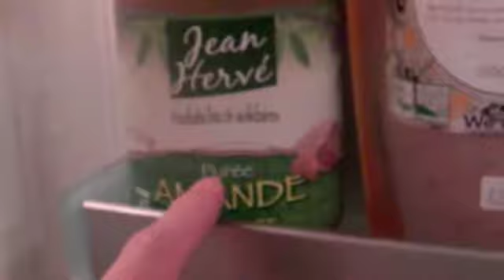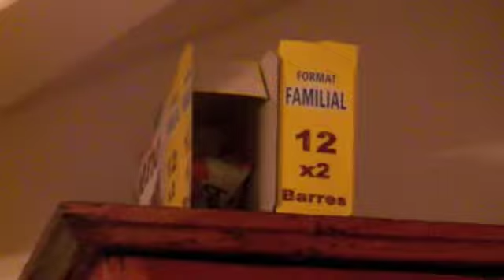raw food part 4